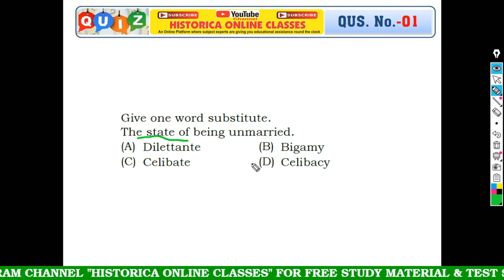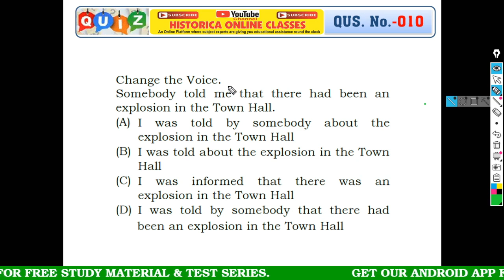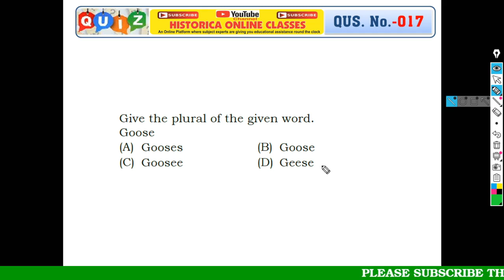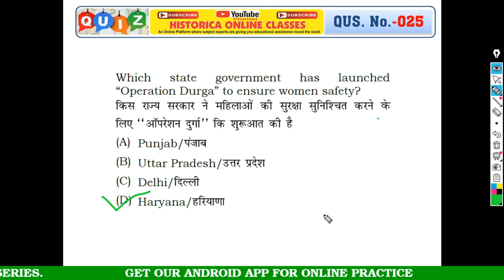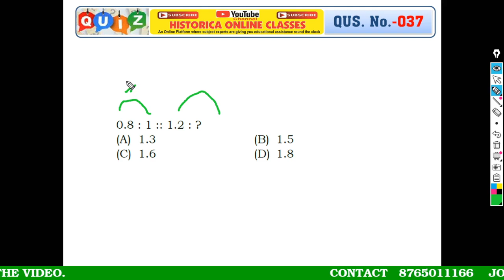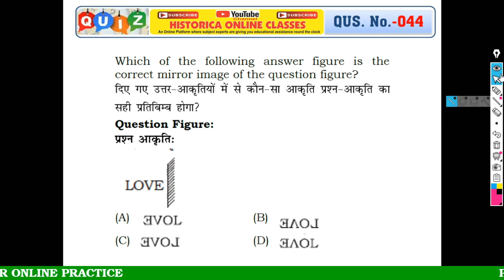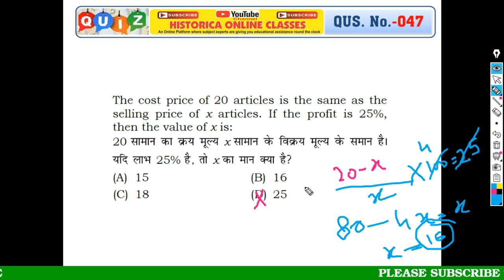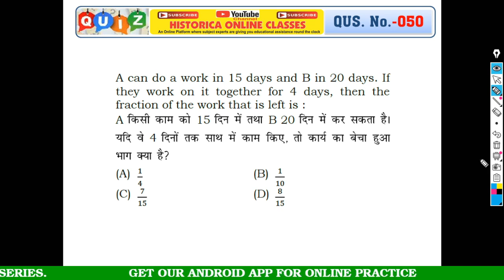Air Force Nontechnical II Group Y II Mock Test 16052 II Practice test II English & RAGA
Air Force Non-Tech II Group Y II RAGA II Reasoning II Arithmetic II English II Live Class II Practice Test II Mock Test II Speed Test II Online Test II Live Class by Avnish Bajpai Sir @ HISTORICA ONLINE CLASSES
### Practice sheet link of this video lecture is available at our Telegram Channel "HISTORICA  ONLINE CLASSES"